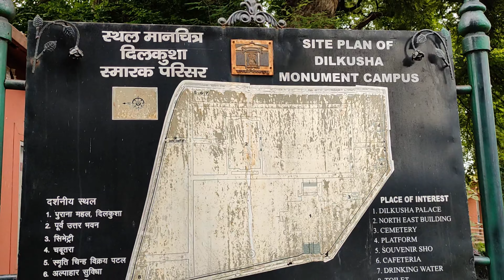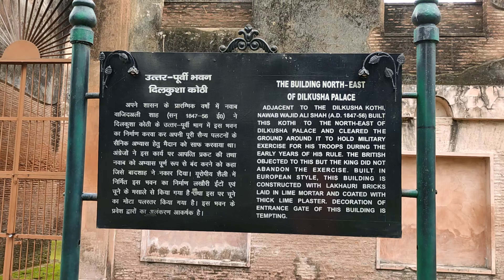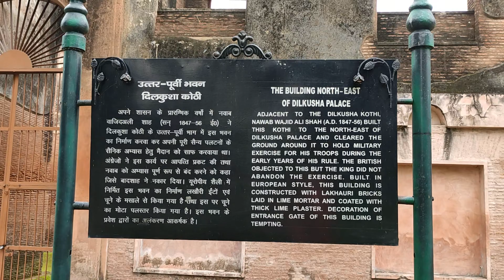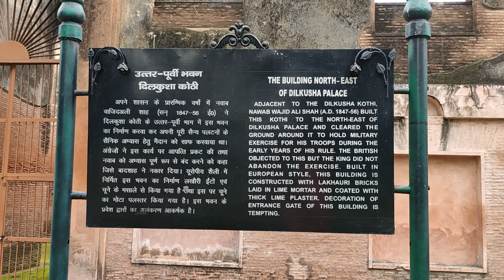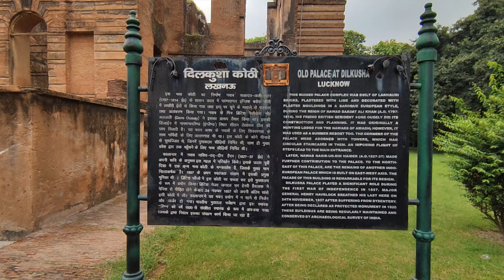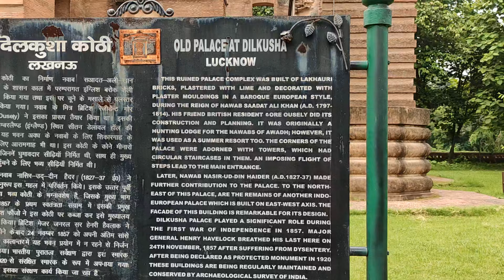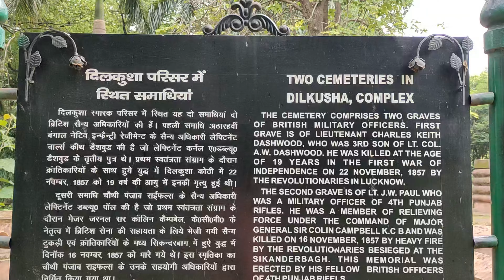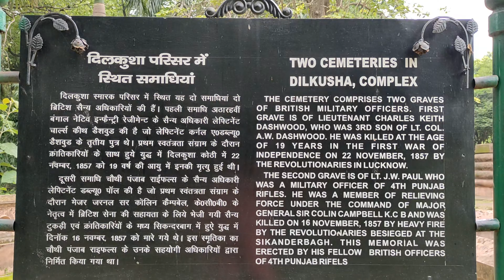Dilkusha Kothi Lucknow | दिलकुशा कोठी लखनऊ | PKsmash Vlogs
Dilkusha Kothi is the remains of an eighteenth-century house built in the English baroque style in the quiet Dilkusha area of Lucknow in India.Today there are only a few towers and external walls as a monument, though the extensive gardens remain. The house was shelled during its involvement in the Lucknow siege in 1857 together with the Residency and the nearby school of La Martiniere.

History
The house was constructed around 1800 by the British resident Major Gore Ouseley,a friend of the ruler of Oudh, Nawab Saadat Ali Khan. It was initially intended as a hunting lodge for the Nawabs of Oudh, although it was later used as a summer resort too. Changes were made to its design by Nawab, King Nasir-ud-Din Haider (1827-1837). The building had patterned walls and unusually no inner courtyard as was traditional in Indian architecture. The building therefore had a smaller footprint and did not extend over a large area but was taller than traditional local architecture. Like its neighbour, La Constantia, it is located on the banks of Lucknow's main river, the Gomti.

The Design for Seaton Delaval Hall
The design bears a startling resemblance to the style of Seaton Delaval Hall in Northumberland, England. Seaton Delaval Hall was built in 1721 and was designed by Sir John Vanbrugh, who also designed Blenheim Palace. Dilkusha Kothi is depicted in a rare early albumen print by the photographer Samuel Bourne, dating from 1864–1865.

The British actress Mary Linley Taylor was impressed by Dilkusha Kothi and named her own home in Seoul after it. She explained, "From that moment in India when first I saw Dilkusha, the Palace of Heart's Delight, I dreamed of this moment when I would bestow upon our home the name 'Dilkusha'.

CREATOR MIX : FREE MUSIC FOR CONTENT CREATORS
Snails